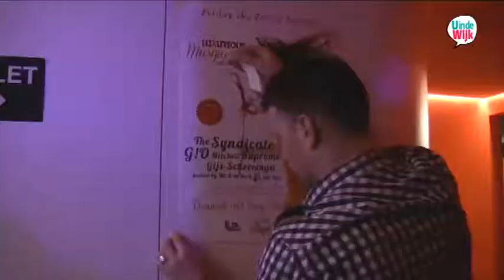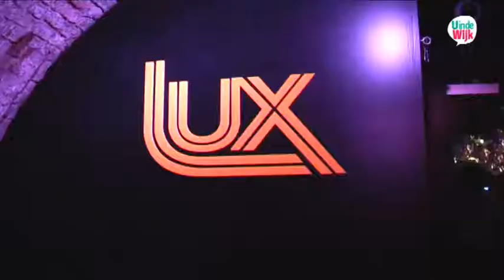U in de wijk Kanaleneiland - Tony Bonsink over RnB feest Luxurious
U in de wijk Kanaleneiland - We volgen Tony Bonsink, een jonge ondernemer uit Kanaleneiland die het multicultureel RnB feest Luxurious in Utrecht heeft georganiseerd